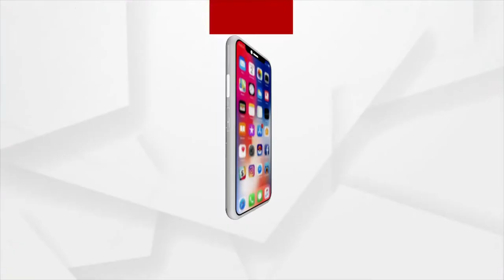DMF ଫଣ୍ଡ ହରିଲୁଟ୍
ଆଜି ରକ୍ତ ଦେଲେ, କିଛି ଘଣ୍ଟା ପରେ ନୁହେଁ 8 ରୁ 10 ଦିନ ପରେ ମିଳୁଛି ରିପୋର୍ଟ। କିନ୍ତୁ ରକ୍ତ ନମୁନା ପାଇଁ ଡି.ଏମ.ଏଫ ଫଣ୍ଡରୁ ମାସକୁ ବିଲ ବାବଦକୁ ଦିଆଯାଉଛି ଲକ୍ଷ ଲକ୍ଷ ଟଙ୍କା